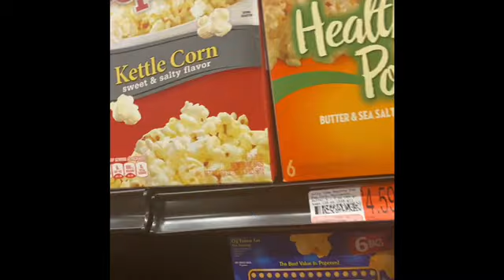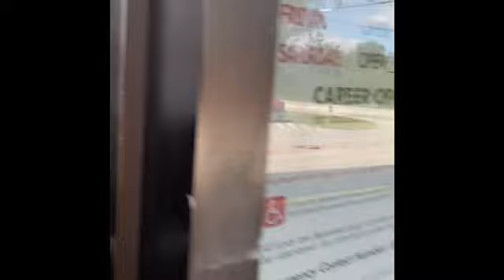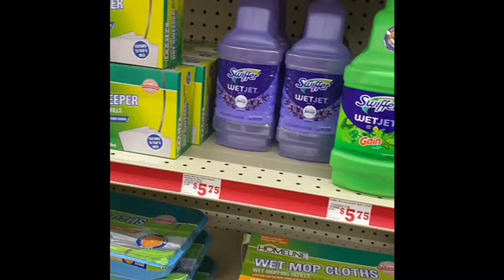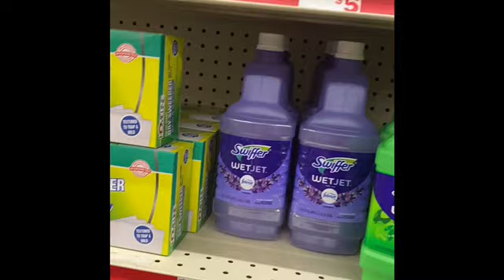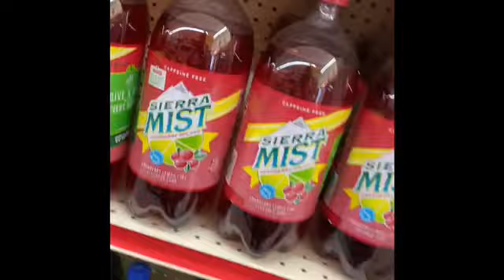Freaky Friday Vlog